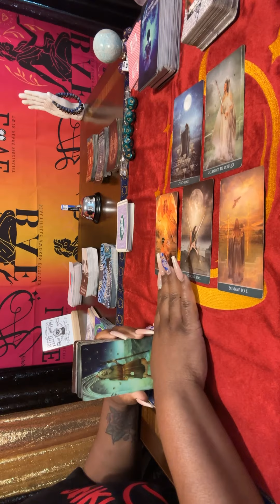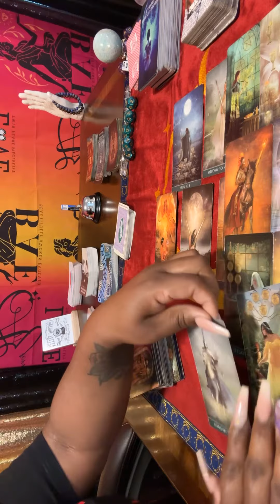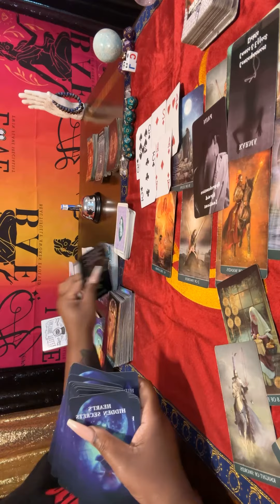📱You’re too disrespectful & put your foot in ur mouth, by bringing the past up continuously!